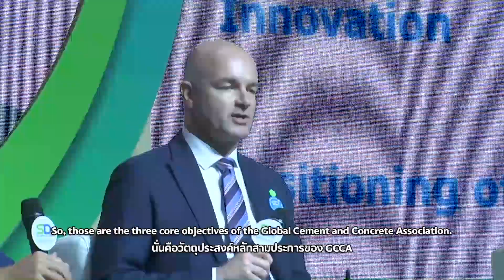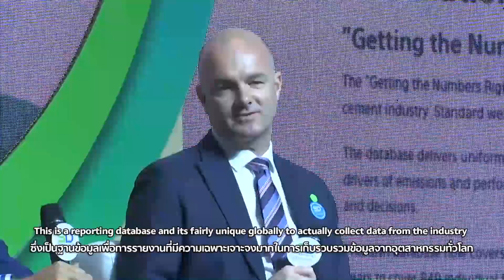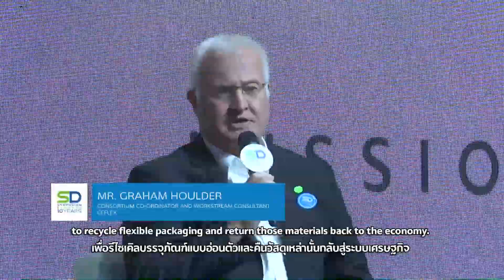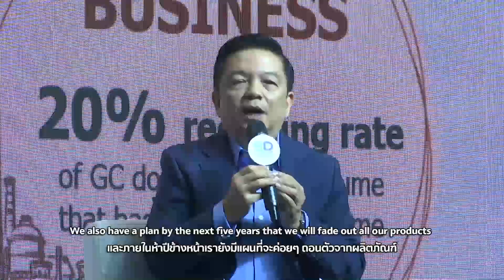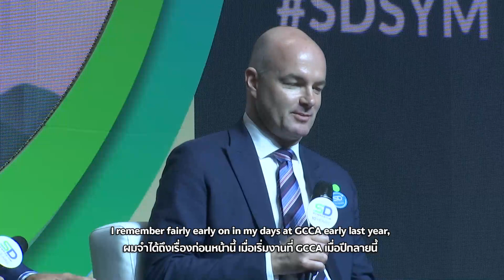Accelerating Circular Economy through Collaboration (Sub TH-ENG) - SD Symposium 10 Years - SCG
Panel Discussion "Accelerating Circular Economy through Collaboration”
นำเสนอการสร้างความร่วมมือกันในระดับนานาชาติเพื่อร่วมกันผลักดันแนวคิดเศรษฐกิจหมุนเวียน และสร้างเครือข่ายระหว่างภาคธุรกิจ โดยเชิญตัวแทนจาก Alliance / Association ในระดับสากลจากภาคอุตสาหกรรมต่างมาร่วมแชร์มุมมองและแนวทางการสร้างความร่วมมือเพื่อขับเคลื่อนแนวคิดเศรษฐกิจหมุนเวียน ได้แก่ Alliance to End Plastic Waste, Global Cement and Concrete Association, CEFLEX (Circular Economy in Flexible Packaging Business)

The panel discussion will focus on the issue of international cooperation to drive circular economy and build networks among the business sector. Panelists will comprise representatives of international associations and organizations from the industrial sector who will exchange thoughts and create cooperation to drive circular economy. Agencies joining the panel discussion will include the Alliance to End Plastic Waste, Global Cement and Concrete Association, and CEFLEX (Circular Economy in Flexible Packaging Business).

Panelist
1. Mr. Craig Buchholz
Chief Communication Officer of P&G, Represent Alliance to End Plastic Waste(AEPW)

2. Mr. Benjamin Sporton
Chief Executive, Global Cement and Concrete Association (GCCA)

3. Mr. Graham Houlder
Consortium Co-ordinator and Workstream Consultant, CEFLEX

4. Dr. Kongkrapan Intarajang
Chief Operating Officer – Upstream Petrochemical Business, PTT Global Chemicals Plc.

Moderate by Mr. Brendan Edgerton, World Business Council for Sustainable Development (WBCSD)